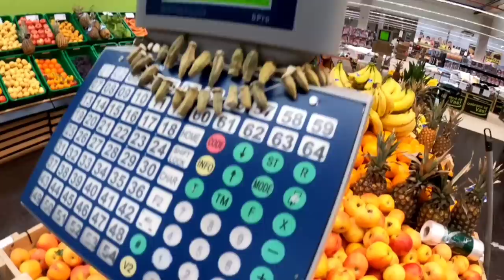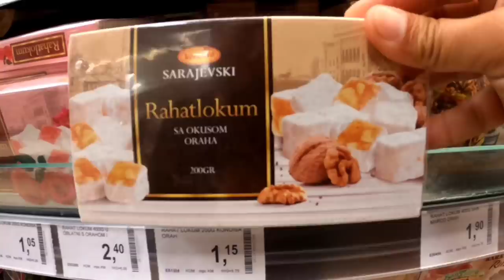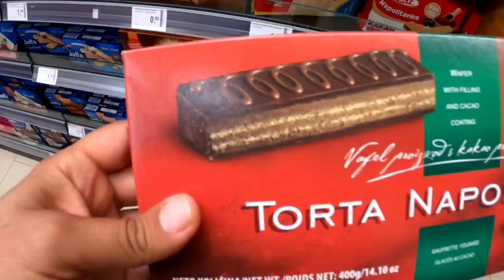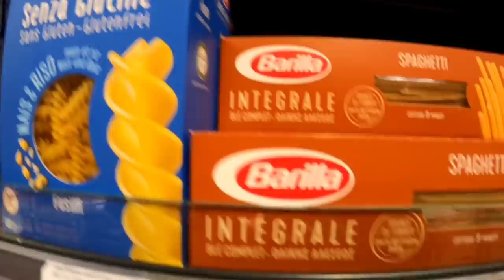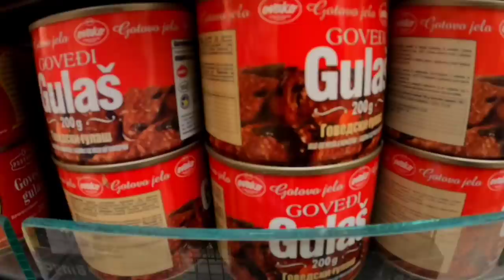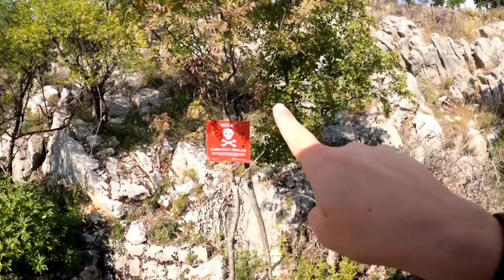MULTA ALLA FRONTIERA DELLA BOSNIA 🌍 Questa non ce la aspettavamo || Minivan Vlog Road to Asia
🚙Ep. 163 - Questa proprio non ce la aspettavamo.
Dopo quasi un mese in Bosnia, arrivati al confine, non ci lasciano uscire.
Un'ora di attesa e ci fanno una multa per un motivo assurdo.

DOVE SIAMO ORA: Bosnia
MEZZO: Biagio, Piaggio Porter del '95